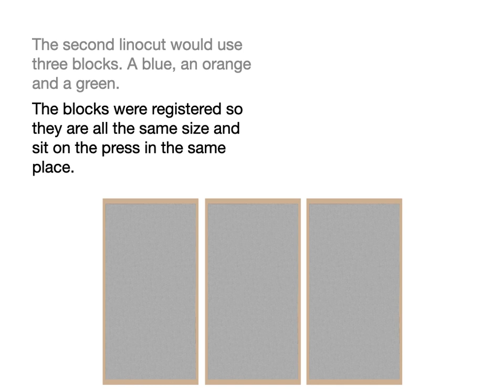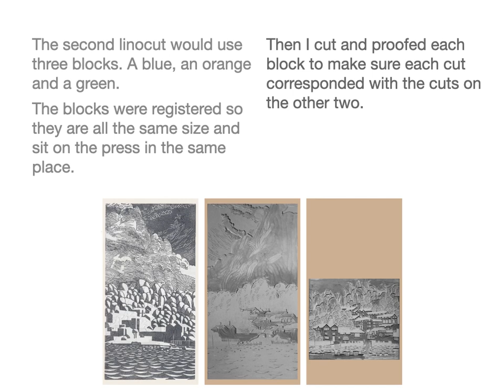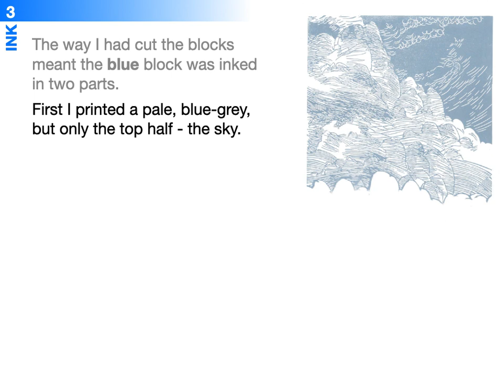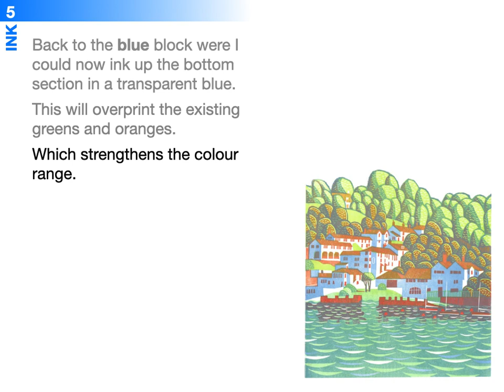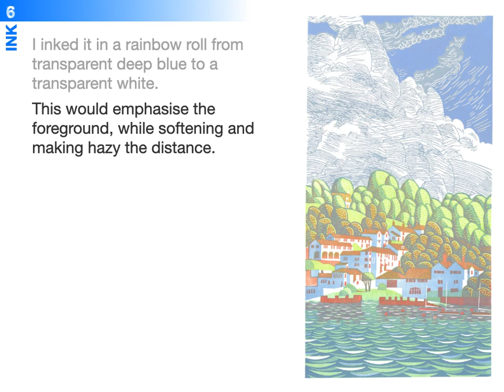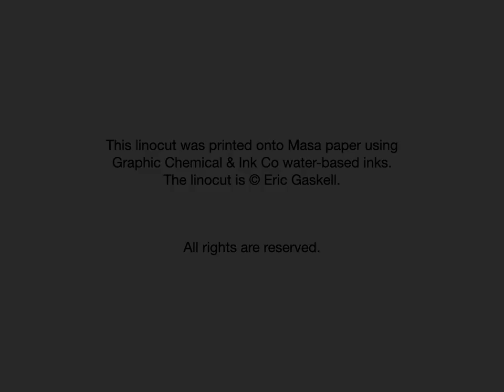Bodinnick - A linocut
A step by step process video showing the printing of this linocut. Bodinnick on the River Fowey.